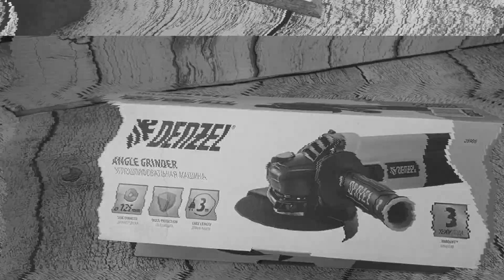После такой самоделки для УШМ мой сосед стал работать быстрее, а зарабатывать намного больше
Необычная самоделка для болгарки (УШМ), гениальная идея буквально из обрезков.